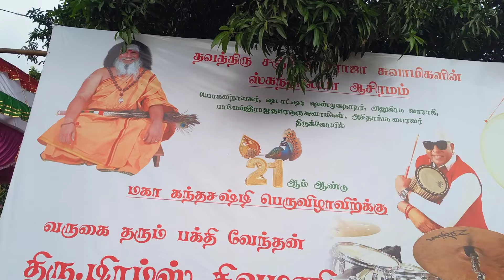காஞ்சிபுரம் தவத்திரு. சஞ்சீவி ராஜ சுவாமிகள் ஆசிரமம்